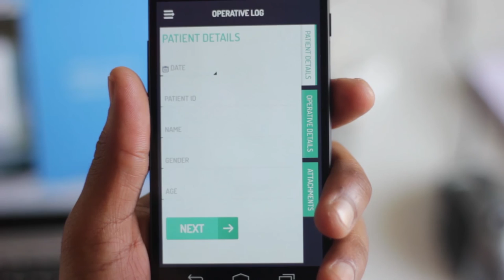Client's Testimonial - Lollypop Design Studio